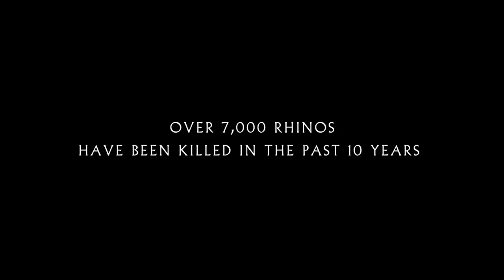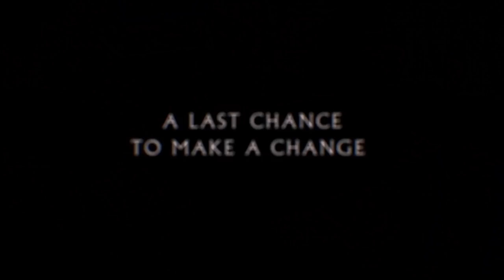THE LAST ANIMALS Trailer | Kate Brooks wildlife poaching documentary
The Last Animals Official Trailer

Directed by Kate Brooks, The Last Animals is a story about an extraordinary group of people who go to incredible lengths to save the planet’s last animals. The documentary follows the conservationists, scientists and activists battling poachers and criminal networks to protect elephants and rhinos. From Africa’s front lines to behind the scenes of Asian markets to the United States, the film takes an intense look at the global response to this slaughter and the desperate measures to genetically rescue the Northern White rhinos who are on the edge of extinction.

The film will release on all major VOD platforms in the UK, Canada and Australia on November 5th and in the USA on Spring 2019